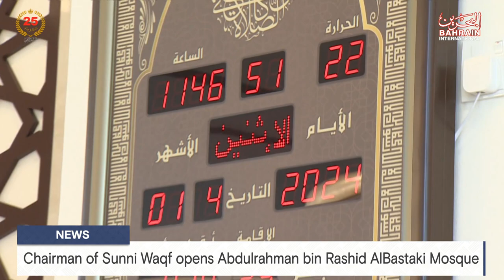BAHRAIN NEWS CENTER : ENGLISH NEWS 01-04-2024